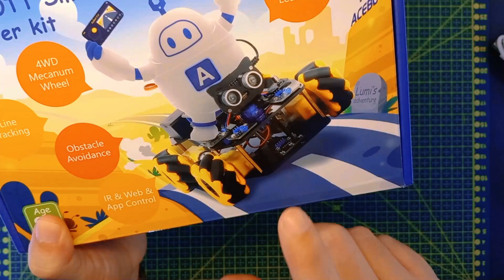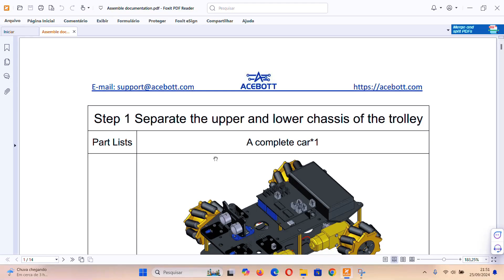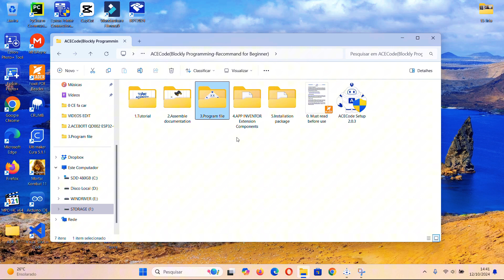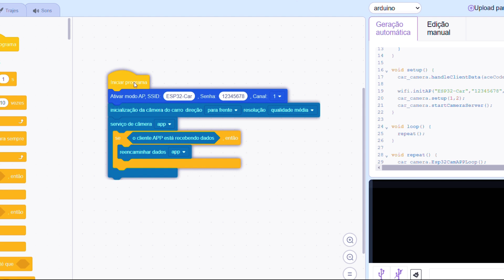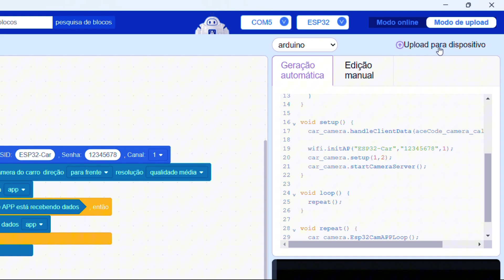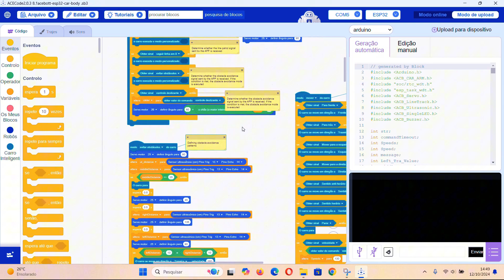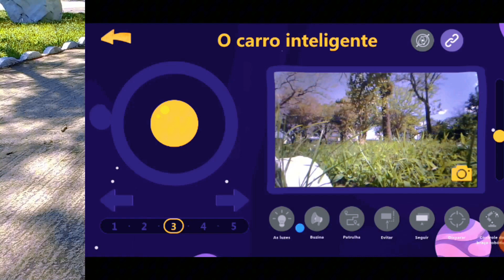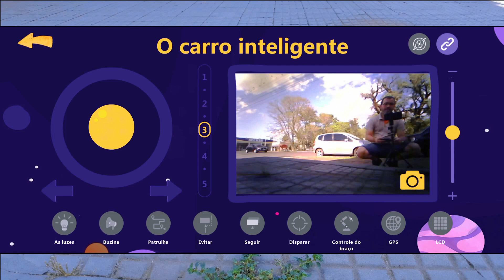Como é FÁCIL PROGRAMAR! Testei a Câmera Wi-Fi do CARRO INTELIGENTE com ESP32 da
Descubra o Poder do Acecode com o Smart Car da @acebott  🚗💡 | Montagem, Programação e Testes Práticos!

No vídeo de hoje, vou te mostrar como programar o Smart Car da Acebott usando o incrível Acecode! 🖥️🔧 Prepare-se para conhecer uma plataforma cheia de funcionalidades que vai facilitar sua vida na hora de programar em blocos, muito semelhante ao Scratch, mas com recursos avançados para quem quer ir além! ⚙️

Vamos juntos passo a passo: desde a instalação do software até a programação da ESP32 e controle e vídeo via Wi-Fi. Tudo explicado de um jeito simples e direto! 📲🚀

No final, fazemos o grande teste com a ESPCam e colocamos o nosso Smart Car em ação. Será que deu certo? 🤔 Assista até o fim para descobrir! 👀

⚠️ === COMO APOIAR O CANAL === ⚠️
✔️ Curta - Comentários – Compartilhe
✔️ Comente com um Valeu D+
✔️ Me Pague um Café – (PIX) aplicarciencias (final @gmail.com)
✔️ Confere os Livros que Indico ou Visite os Promocionais do Dia
Vitrine dos meus Reviews na Amazon

💎 PARCEIROS DO CANAL
✔️ Curso Micro:bit –
✔️ ELECFREAKS – Kits Microbit

🚧 CONTATOS
Informações e indicações sobre:
* cursos * tira-dúvidas * perfis sociais e contatos * promoções *

🔍 LINKS IMPORTANTES
✔️ CUPOM Casa da Robótica

Timeline:
00:00 - Teste ESP Cam Carro Inteligente
01:25 - Dicas montagem ESP Cam
03:10 - Spoiler próximo teste ESP32
04:30 - Usando Acecode Scratch
08:30 - Smar Car em Ação
12:00 - Próximos passos